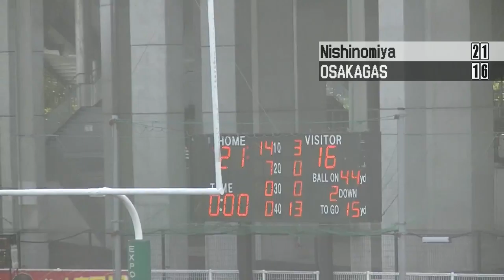20181014 0124 Nishinomiya win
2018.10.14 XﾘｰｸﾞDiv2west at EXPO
西宮ブルーインズ vs 大阪ガススカンクス　戦
の　ダイジェストです。